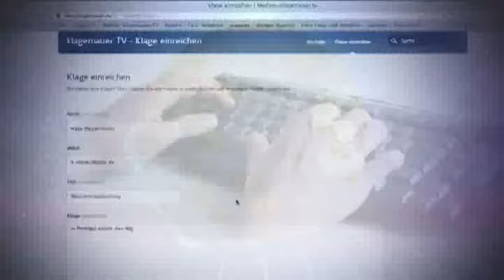Die WM des Friedens am Bodensee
Prof. Dr. Dr. Wolfgang Berger auf der Montagsdemo